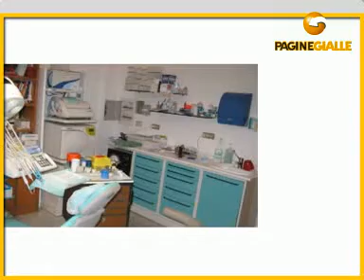STUDIO DENTISTICO MESSINA (MESSINA)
Lo studio è raggiungibile facilmente anche da portatori di handicap essendo situato a piano-terra, ed è convenzionato con azienda Amica. Si effettuano tutti gli interventi specialistici del cavo orale dal bambino all'adulto, con trattamenti anche di ortodonzia, di protesi dentaria ed eventuali impianti secondo le esigenze di ogni singolo paziente. Lo studio è aperto anche nel mese di Agosto previo appuntamento telefonico. E' nostra cura e principio fondamentale curare l'igiene strumentale con la sterilizzazione e inbustinamento, oltre alla massima igiene di tutti i nostri ambienti.